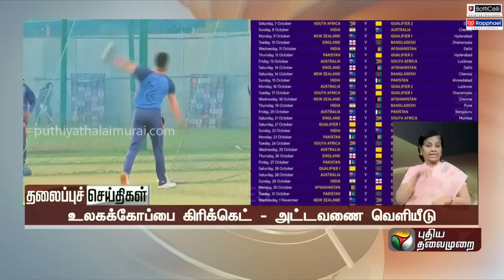Today Headlines | 27 June | தலைப்புச் செய்திகள் | Evening Headlines | MK Stalin | PTT